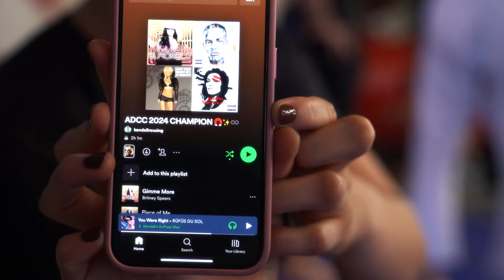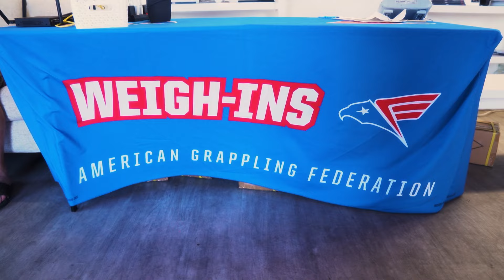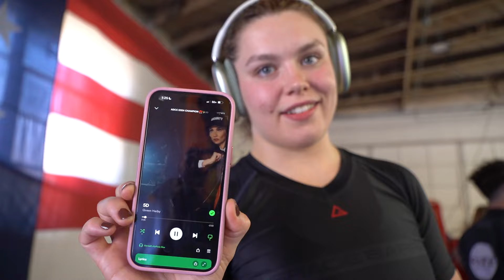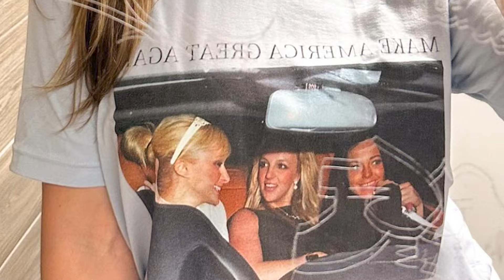Kendall Reusing Wins Big: Competing for Team USA at USA Grappling | Full Match Coverage Ep. 5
In this special Road To ADCC episode, we have a lil detour into competition land!! 😊🫶🏼🇺🇸 I was invited to compete in Los Angeles at the USA Grappling World Team Trials, for a chance to represent the Team US at World Championships this October in Astana, Kazakhstan. Yes, all of that is a mouthful. 😂

In the episode, I explain alllll about how this works, work through wanting to throw up with competition nerves (the usual for me lol), break down real-time tournament adjustments after matches, and bring you through the process start to finish. This event was a great opportunity to collect data for ADCC, too, and gave me great insight into what needs to be sharpened in the next 7 weeks or so till the big show.

Thanks for coming along with me on the ride (which actually starts at 4am in Washington state - after I taught a seminar, then along my flight to LAX the morning of the tournament lol). We’re going to Kazakhstan, baby!!! 🤪

Allllll of the things (sponsors / how to work w me / discounts and free stuff / etc.)